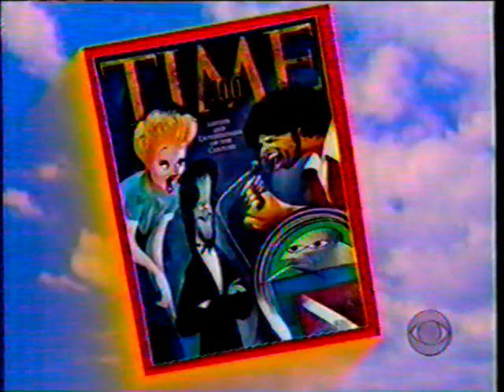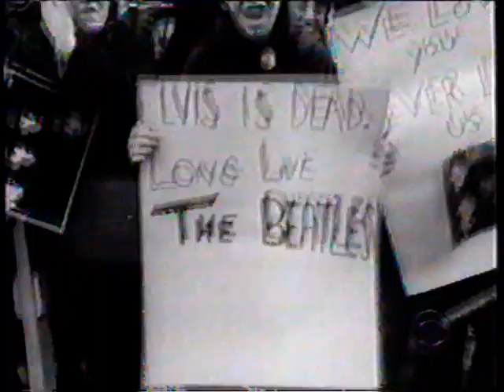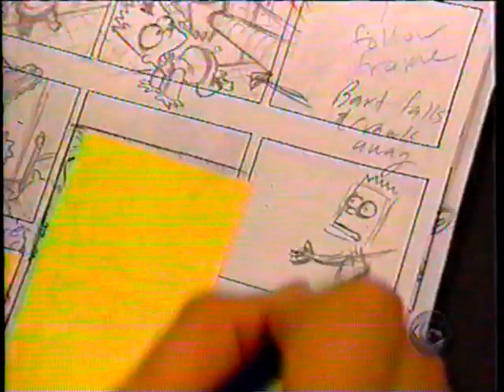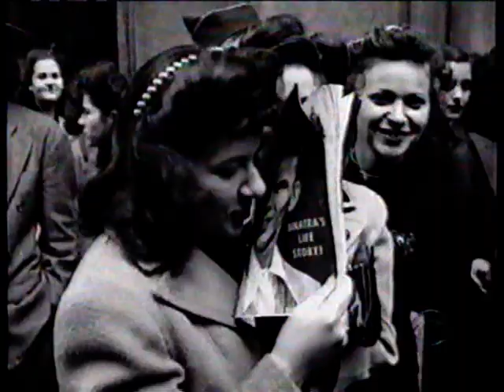Time 100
At 26 minutes in the is Beatles Twist and Shout that goes silent because it was blocked until I muted that.   But there are other Beatles songs, Revolution and All My Loving that didn't get blocked.